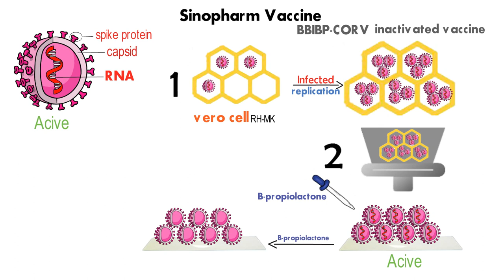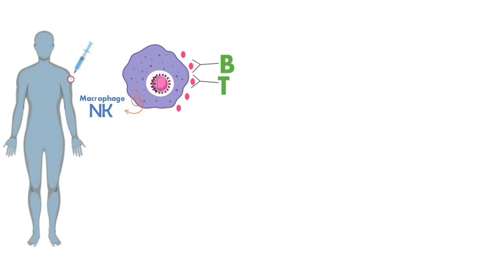كل الي محتاج تعرفه عن لقاح sinopharm من حيث التركيب و اليه العمل